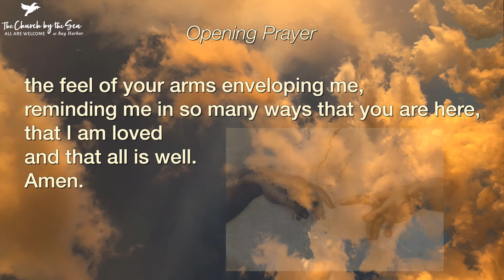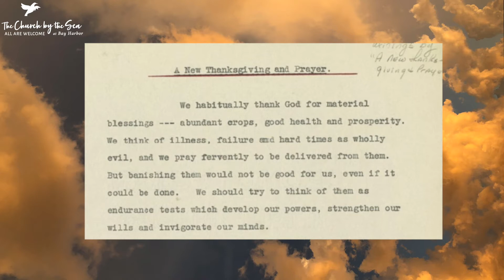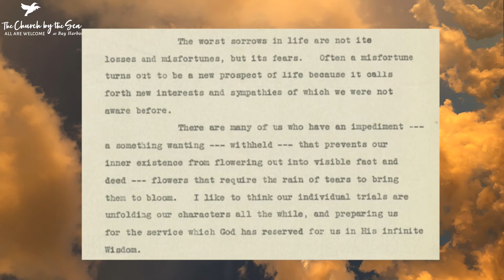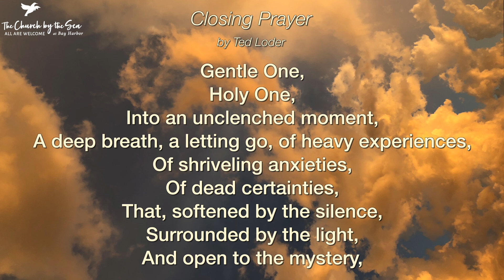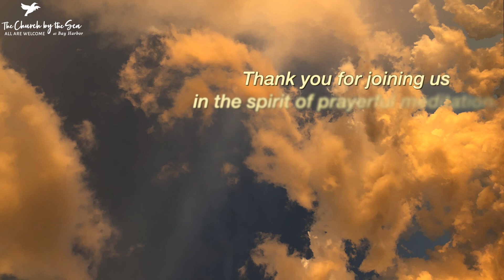Prayerful Meditation - October 12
Open your heart and spirit and take a breath as you join us in tonight’s meditation led by Rev Barbara. Tune in every Tuesday at 7pm!